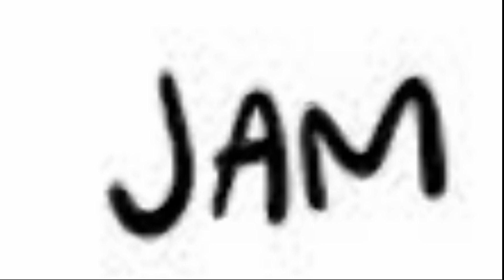Grateful Dead 2/3/1968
Grateful Dead
02/03/68
Crystal Ballroom - Portland, OR

Set 1:
Dark Star
China Cat Sunflower
The Eleven
Cryptical Envelopment
The Other One
Cryptical Envelopment
New Potato Caboose